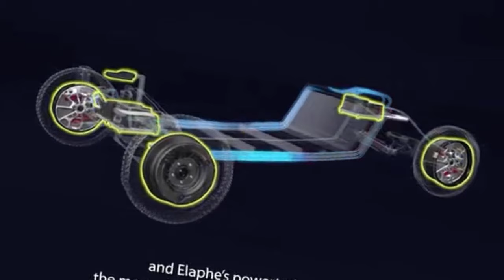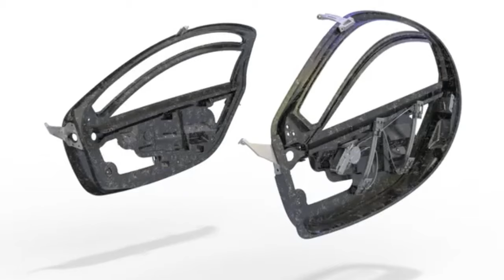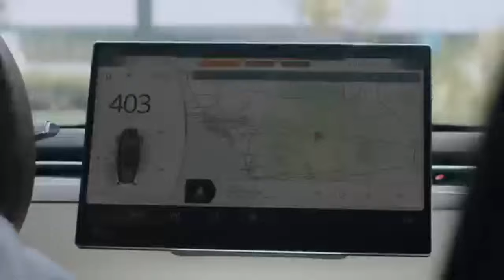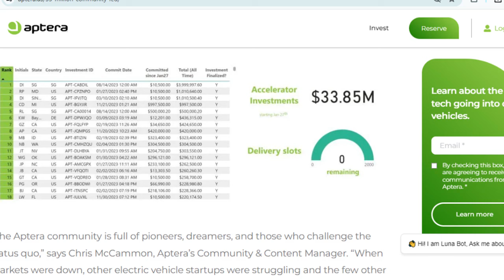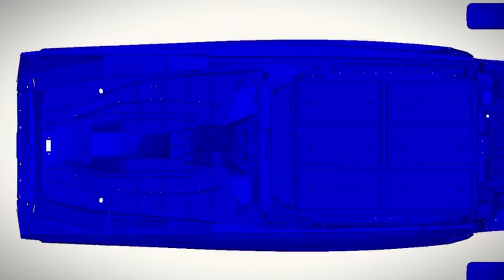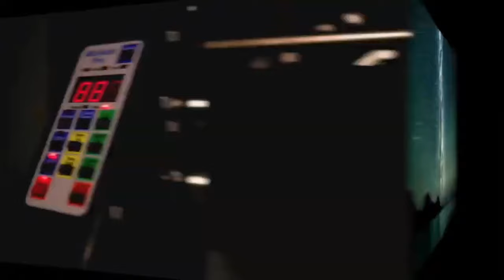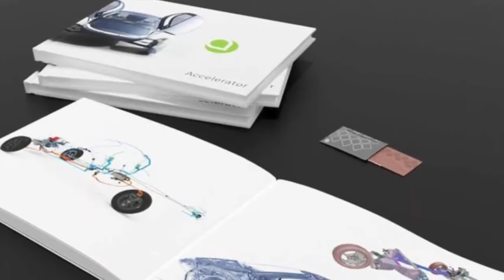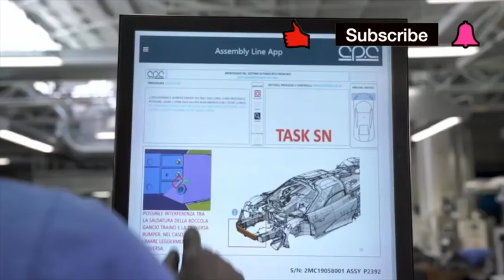Aptera CEO states SOLAR EV stages for 2024 after successful crowdfunding